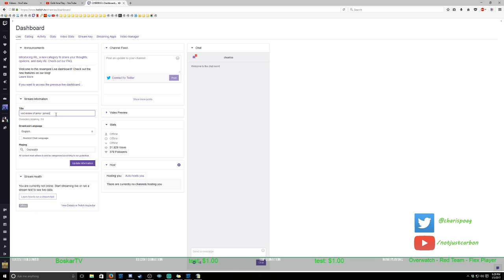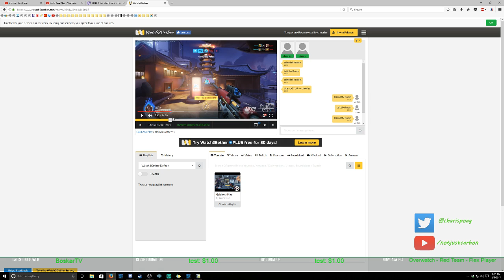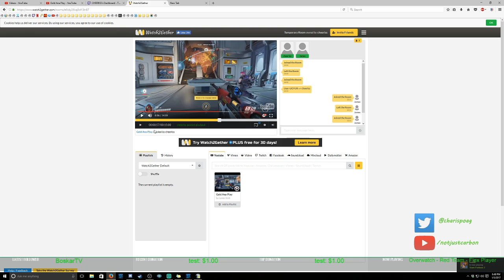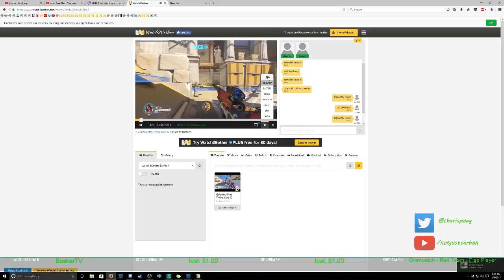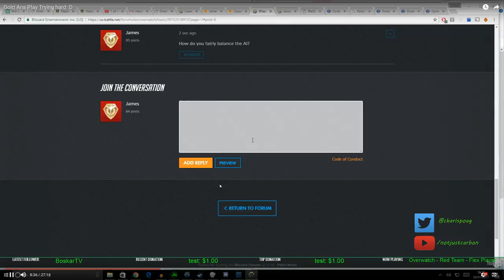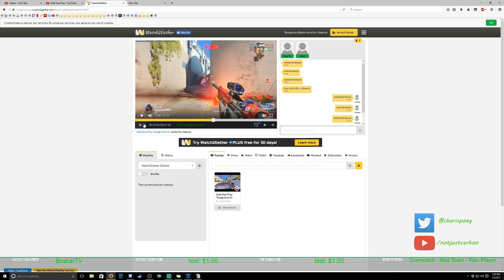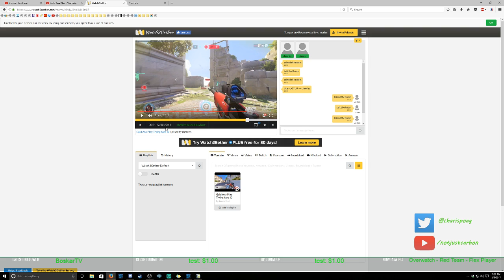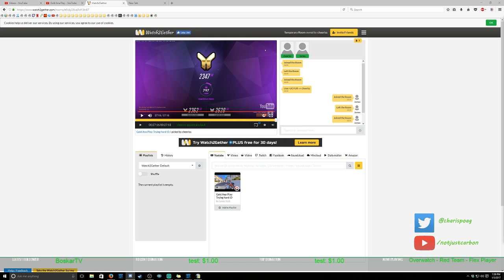vod review of anna - james